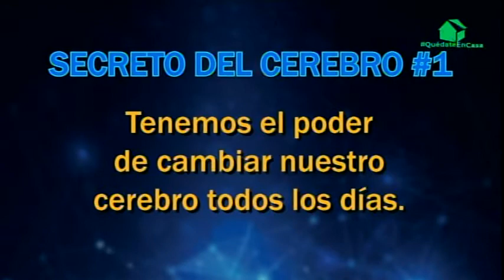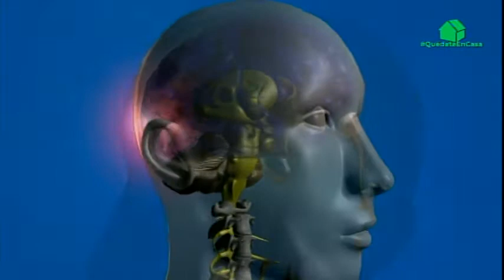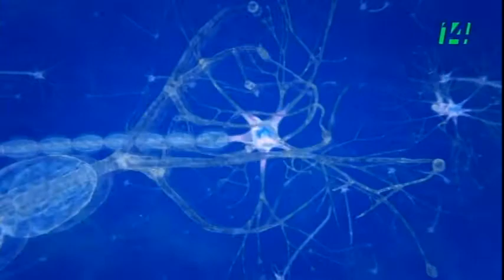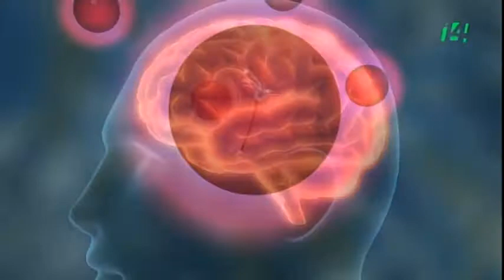Secretos de Salud - Video #3, p1de4 - Los Siete Secretos para la Salud del Cerebro con Dr. Merzenich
Video #3, parte1de4 - Secretos de Salud (04/Feb/2021) - Los Siete Secretos para la Salud del Cerebro con el Dr. Michael Merzenich

Este video NO es mio, yo NO soy el Autor, solo lo Publico para Informar y
Divulgar Temas de Salud y mas.

Se Transmitio el 04/Feb/2021 en el Canal 14.1 del SPR en señal abierta
de la Television Publica de Mexico.

Todos los Derechos de Autor son de "Inky Dinky Worldwide, Inc. (2018)", "Good Giraffe" y
  Bob Marty Productor/Director
  Eli Brown Co-Productor/Escritor/Editor
  Jim Hopping Co-Productor